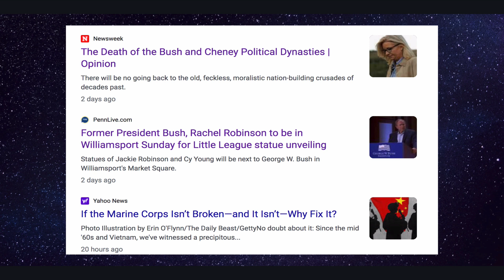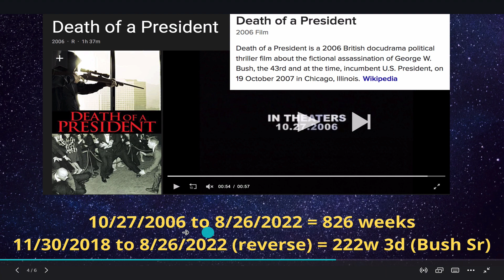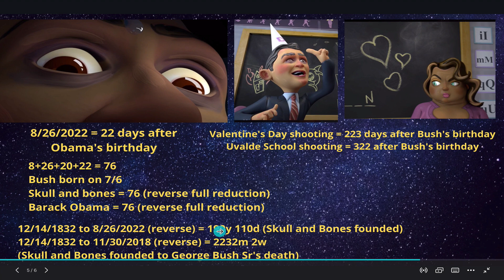The Movie Dead Presidents Bush Obama Decode